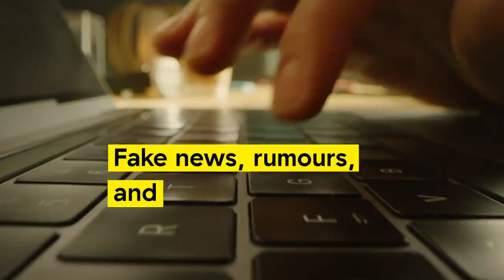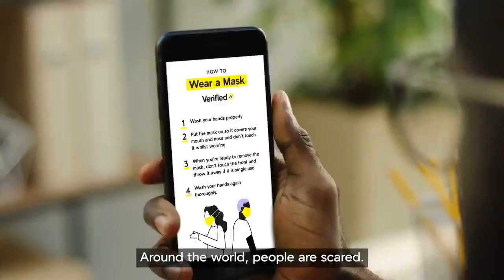UN campaign against misinformation -- Verified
‘Verified’ is an initiative to combat the growing scourge of COVID-19 misinformation by increasing the volume and reach of trusted, accurate information. Led by the UN Department for Global Communications, 'Verified' will provide information around three themes:
science – to save lives; solidarity – to promote local and global cooperation; and solutions – to advocate for support to impacted populations. It will also promote recovery packages that tackle the climate crisis and address the root causes of poverty, inequality and hunger.